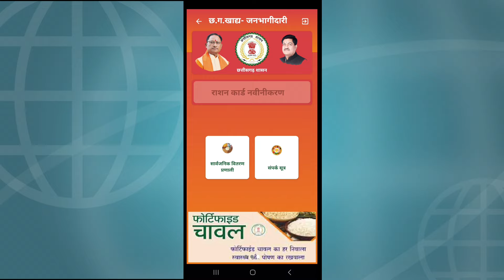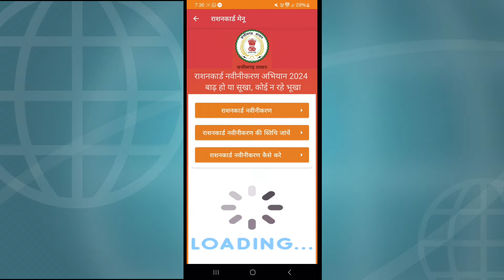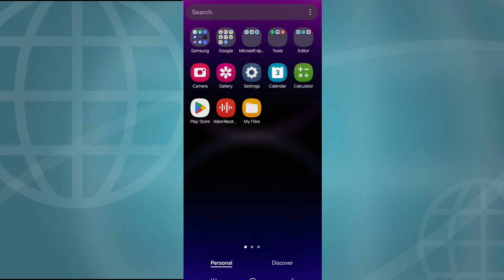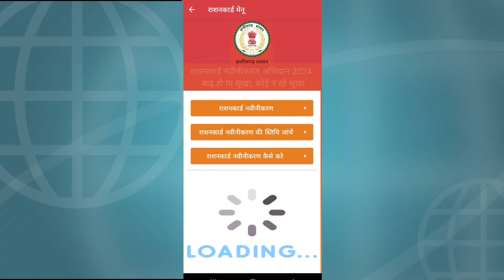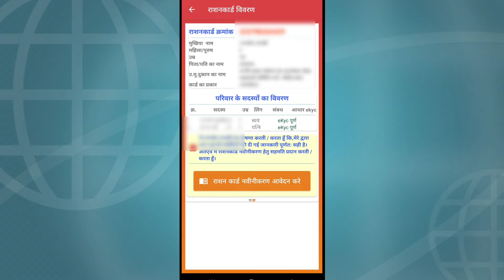Ration Card Navinikaran Kaise Kare || Ration Card Navinikaran Error Problem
Cg Ration Card Navinikaran Kaise Karen || Ration Card Navinikaran Form Kaise Bhare

Topic Cover
ration card navinikaran form kaise bhare
ration card navinikaran problem
ration card navinikaran error problem
Mobile se ration card navinikaran kaise kare

Ration card navinikaran 2024
Cg Ration Card updated kaise kare
cg Ration Card Navinikaran Kaise Karen